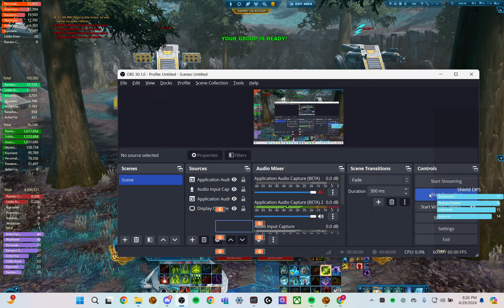Accidental Chievos Tanks Warstalker